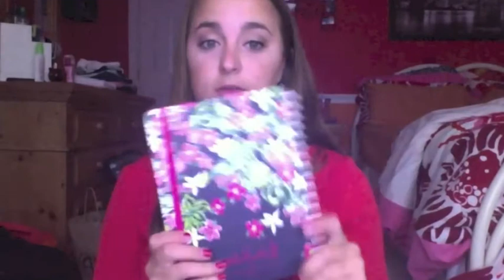Beach Haul 2013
I just got back from an amazing week with some of the best people in the world! While we were at the beach I did some shopping and this is what I got!

xoxo Jackie